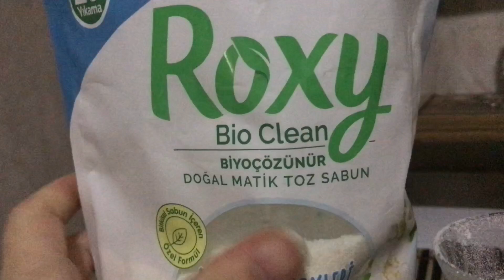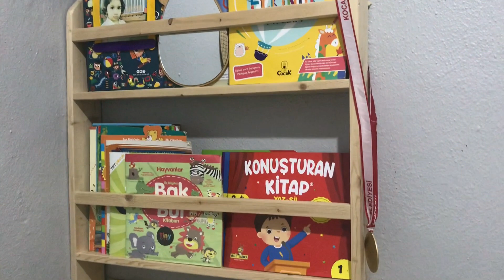TEMİZLİK VLOG/ EN BÜYÜK YARDIMCIM😍